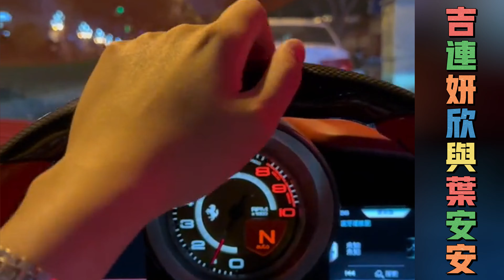吉连妍欣：吉连与叶叔叔共度晚餐，叶叔叔叫吉连老板娘。